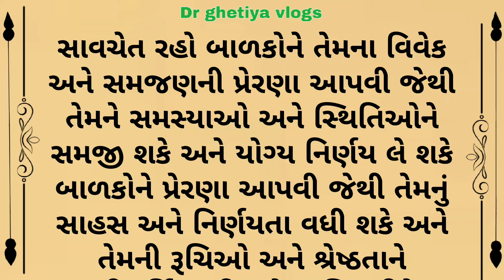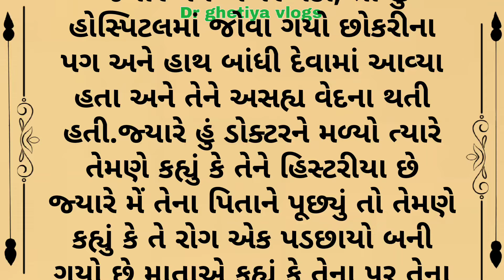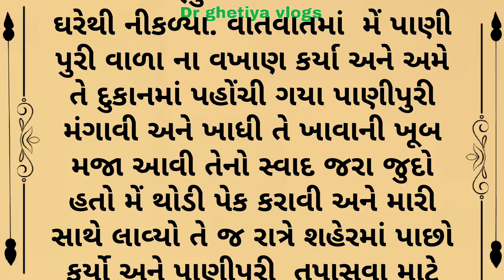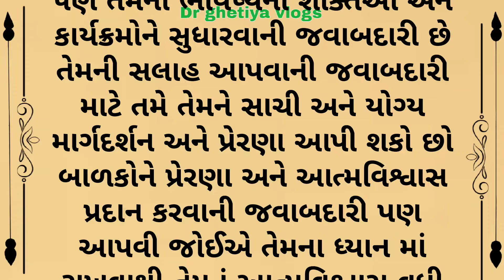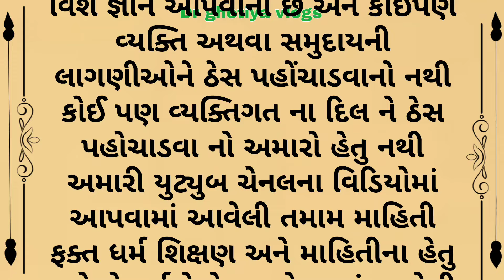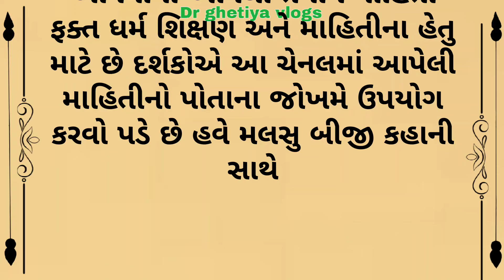એક બાર વર્ષની દીકરી નો દુનિયાભરના મા બાપ નિ આંખ ઉઘડી જાય એવો સંદેશ |એક દીકરી નિ સાથે બનેલી સત્ય ઘટના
એક બાર વર્ષની દીકરી નો દુનિયાભરના લોકોને આંખ ઉઘડી જાય એવો સંદેશ |એક દીકરી નિ સાથે બનેલી સત્ય ઘટના Best Life Changing Motivational Video ! ચિંતા ! Worry ! Best Inspirational Quotes In Gujarati
અમારી બીજી ચેનલ સાથે જોડાવા માટે નીચે આપેલ નામ તમારા Youtube માં Search કરી Susbcribe કરો. જેની Links નીચે આપેલ છે. DR GHETIYA VLOGS
inspirational video
heart touching video
emotional video
motivational speech
inspirational speech
heart touching speech
emotional speech
motivational status
inspirational status
heart touching status
emotional status
motivational thought
inspirational thought
heart touching thought
emotional thought
motivational quotes
inspirational quotes
heart touching quotes
emotional quotes
motivation in gujarati
inspiration in gujarati
heart touching in gujarati
emotional in gujarati
powerful heart touching video
powerful emotional video
gujarati heart touching video
gujarati emotional video
motivational video in gujarati
inspirational video in gujarati
heart touching video in gujarati
emotional video in gujarati
motivational speech in gujarati
inspirational speech in gujarati
heart touching speech in gujarati
emotional speech in gujarati
motivational status in gujarati
inspirational status in gujarati
heart touching status in gujarati
emotional status in gujarati
motivational thought in gujarati
inspirational thought in gujarati
heart touching thought in gujarati
emotional thought in gujarati
motivational quotes in gujarati
inspirational quotes in gujarati
heart touching quotes in gujarati
emotional quotes in gujarati
emotional story in gujarati
motivational story in gujarati
inspirational story in gujarati
heart touching story in gujarati
sanjay raval
sanjay raval latest speech
sanjay raval motivational speech
sanjay raval latest speech 2019
sanjay raval latest speech 2018
sanjay raval seminar
kajal oza vaidya
kajal oza vaidya latest speech
kajal oza vaidya motivational speech
gyanvatsal swami
gyanvatsal swami pravachan
gyanvatsal swami latest speech
gyanvatsal swami motivational speech
chetan nikunj

mann ki aawaj motivation
mann ki aawaj video
emotional whatsapp staus
gujarati whatsapp  status
whatshapp status in gujarati
whatsapp status gujarati
gujarati status
super motivational quotes
motivated status
english motivational status
morning motivational stutus
morning motivational video
motivational kahani
motivational story
gujarati motivational status
hindi motivational status
panjabi motivational status
motivational massege
daily motivation
gujarati gyan

તો આશા છે કે આપ સૌને અમારો આ વિડીયો પસંદ આવશે તો વિડિયોને LIKE કરી તમારા મિત્રોને SHARE કરજો કે જેથી તેઓને પણ આ સંપૂર્ણ માહિતી મળે અને આપ અમારી ચેનલમાં નવા હોય તો SUBSCRIBE કરવાનું ભૂલતા નહિ કે જેથી આપ સૌને અમારા આવા જ અવનવા વિડીયો મળતા રહે.                                     જરૂરી સુચના

વાસ્તવિક સંશોધનો જેવા વિવિધ સ્ત્રોતોમાંથી એકત્રિત કરેલી માહિતી પર આધારિત છે. એનો હેતુ હિંદુ ધાર્મિક માહિતી વિશે જ્ઞાન આપવાનો છે,અને કોઈપણ વ્યક્તિ અથવા સમુદાયની લાગણીઓને ઠેસ પહોંચાડવાનો નથી. કોઈ પણ વ્યક્તિગત ના દિલ દિલ ને ઠેસ પહોચાડવા નો અમારો હેતુ નથી અમારી યુટ્યુબ ચેનલના વિડિયોમાં આપવામાં આવેલી તમામ માહિતી ફક્ત ધર્મ શિક્ષણ અને માહિતીના હેતુ માટે છે. દર્શકોએ આ ચેનલમાં આપેલી માહિતીનો પોતાના જોખમે ઉપયોગ કરવો પડે છે